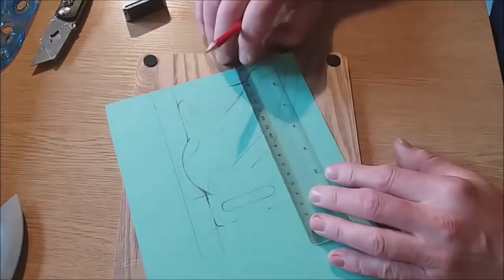Making a Leather Knife Sheath.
Making a leather sheath.